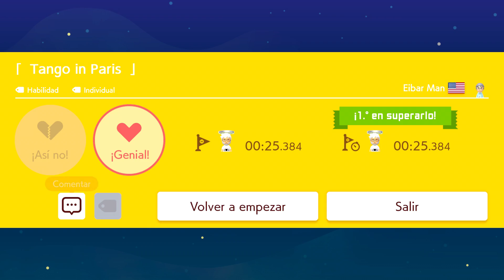[SMM2] TANGO IN PARIS POR EIBARMAN (FC)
ID NIVEL: DSS-SRW-KPF